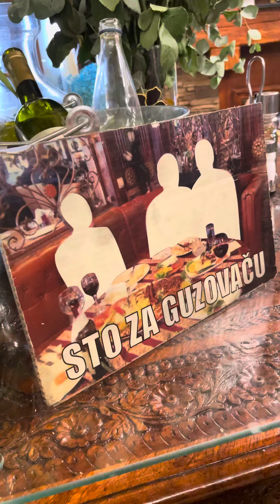Restoran Brajlović - Kada Zisko časti sa gemištem 🤗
Ipak nije "Stol za guzovaču". Legenda grada Goražda, Aziz Glušćević Zisko nas je obilato nagradio. Došla lova iz Njemačke 😁🤗💶🇩🇪